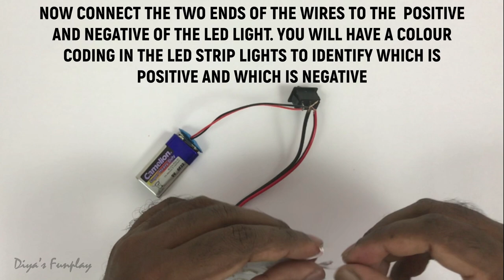DIY How to Connect A Battery And Led Lights With an On-Off Switch | Science Project for Beginners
Hi Friends,
In this video i will show you how to connect a battery and led lights with a switch control. This is a very easy project and will be useful for beginners. Hope you will enjoy the video.